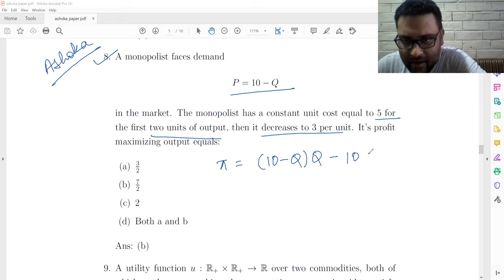Ashoka University MA Economics Entrance Exam Sample Paper Economics Q8 Solution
Solution for Q8 of Ashoka University MA Economics Entrance Exam Sample Paper

We are a specialized ECO PG Entrance Exam Coaching Institute, with a focus on ISI, DSE, JNU, IGIDR, SNU, and others.

Our Online classes of Economics PG Entrance coaching for Eco PG 2021 schedule -

Maths: Tuesday - 4pm or Saturday - 10am
Economics: Wednesday - 4pm or Sunday - 10am

Edusure School was started in 2010 by Mr. Ankit Banthia & Mrs. Mahima Banthia, with the support of their old teachers and friends. Their aim is to help the students understand and apply the concepts of economics – thereby securing a seat in Top Masters in Economics Institutes in the country

Economics is one of the most sought after and challenging subjects in today’s dynamic world. From Stock Brokers to the Reserve Bank of India, from the Planning Commission to the Banking World, each place requires economists. A good Economist commands not only respect but also high remuneration in any organization.

Want more MA Eco Solutions?

To register for the trial class - contact Nitesh Sir at 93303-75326
For Academic queries contact Banthia Sir at 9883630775